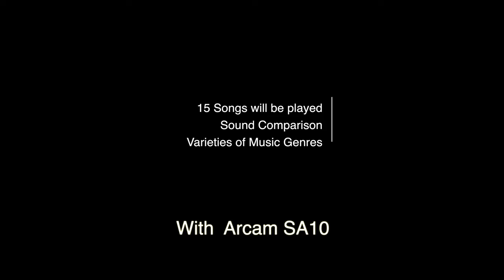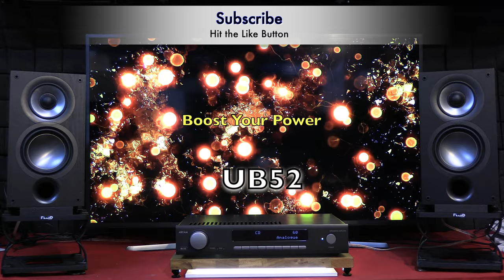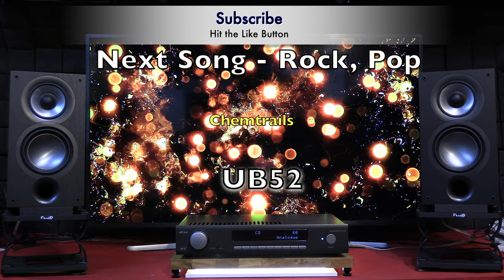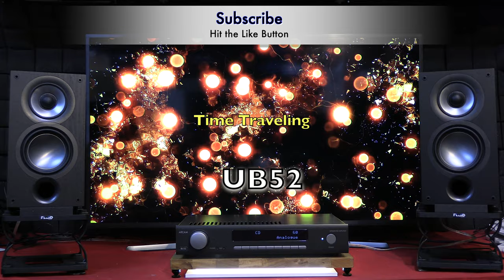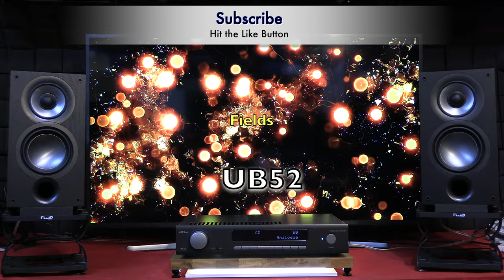[Sound Battle] Polk Audio Reserve R200 vs ELAC Uni-Fi 2.0 UB52 Bookshelf Speakers w/Arcam SA10 Amp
Thanks for your patience. Hope You Enjoy to listen.

thanks

Timecodes
0:00 - intro
1:11 - All the way up / Electronic / by Hadar Sopher
1:51 - Bedroom / Soul & RnB, Pop / by Raquel Castro, The Wildcardz
2:34 - Boost Your Power / Rock / by CustomMelody
3:32 - Chemtrails / Cinematic / by Semo
4:23 - Get Ready / Cinematic, Rock, Pop / by Midnight Noise
5:13 - Higher Love / Electronic, Pop / by Ben Fox
6:29 - Is Leroy On It / Jazz, Acoustic, Retro / by Southside Aces
7:27 - Pull Me Closer / Electronic, Pop, Hip Hop / by WEARETHEGOOD,
8:40 - Punkd / Cinematic, Electronic / by Out of Flux
9:41 - Seasons / Cinematic, Classical / by ANBR
10:51 - Star Night / Acoustic, Rock, Pop / Wonderland
11:41 - Time Traveling / Soul & RnB / Sarah Kang feat. Anthony Lazaro
13:15 - Crash and burn / Death Metal / Kissing Candice
14:40 - Magic Show / Death Metal / Kissing Candice
15:37 - Fields / Acoustic Guitar / Livio Bartolo